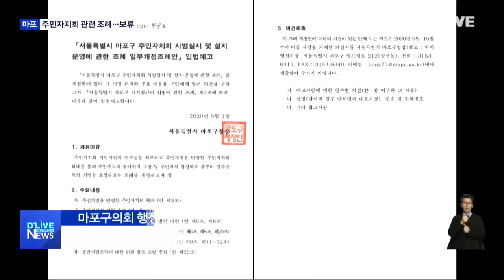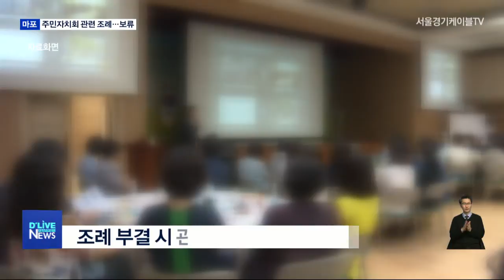[마포] 주민자치회 관련 조례…보류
【 앵커멘트 】
주민들이 총회를 열어
마을의 사업 등을
결정하는 주민자치회.
현재 일부 지역, 일부 동에서
시범 운영되고 있습니다.
전 지역으로의 확대가
기본 계획인데,
마포구에서는 제동이 걸렸습니다.
시범 운영기간 연장과
동 확대 내용을 담고 있는
조례개정안이
구의회에서 보류된 겁니다.

【 리포트 】
민감한 사안임을 의식한 듯
비공개로 진행된 회의.

안건은 상정되자마자 정회가 선언됐고,

10분 뒤 속개된 회의에서는
바로 보류 결정이 내려졌습니다.

( 조영덕 위원장 / 마포구의회 행정건설위원회 )
"이의가 없으므로 보류되었음을 선포합니다. "

주민자치회 시범운영기간과
확대 내용을 담고 있는 마포구 주민자치회
관련 조례안이 보류됐습니다.

지난 4월 한 차례 부결된 것에 이어
이번엔 보류된 겁니다.

상임위원회가 밝히 보류의 이유는
재논의가 필요하다는 것.

2년 간 시범 운영돼 온
주민자치회에 대한 객관적 평가가 부족했고,
과거 주민자치위원회와의 차별성이
크지 않다는 것입니다.

주민자치회의 구성원들의 정치적 성향과
시범동 이외 지역 주민들이 원하고 있지
않다는 점도 제시됐습니다.

( 마포구청 관계자 )
"평가 부분에 대해서 뭐가 있냐, 뭐 그런 거 이제 조금 이야기하시다가 그럼 평가를 좀 보고서 우리가 한번 판단을 해보자 그래서 그때 부결된 건데"

주민자치회 관련 조례안 보류되면서
현재 마포구 내 다섯개 동에서 운영되고 있는
주민자치회는 존폐 기로에 서게 됐습니다.

시범 운영 기간이
이달 말까지로 정해져 있는데다,

조례가 끝내 부결되면 주민자치회가 추진했던
50개 마을 사업이 전면 중단되기 때문입니다.

3억 원이 넘는 관련 예산은
모두 서울시로 반납해야 합니다.

한편 마포구는
회기가 아직 남아 있는 만큼
구의회를 적극적으로 설득하겠다는
입장입니다.

조례 수정과 보완을 거쳐
회기 안에 조례가 통과될 수 있도록 한다는
계획이지만,

주민자치회에 대한 구의회의 평가가
부정적인 만큼 체질 개선은 불가피해보입니다.